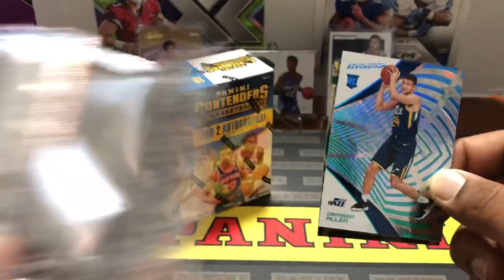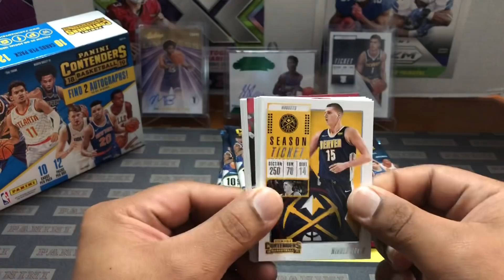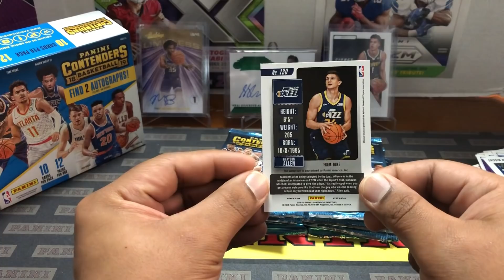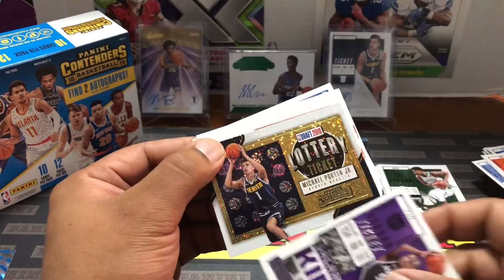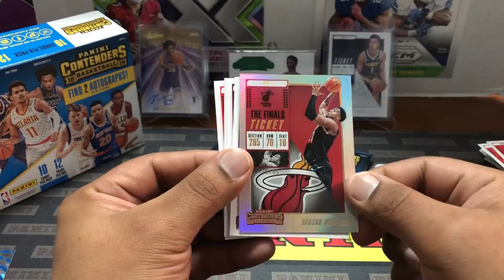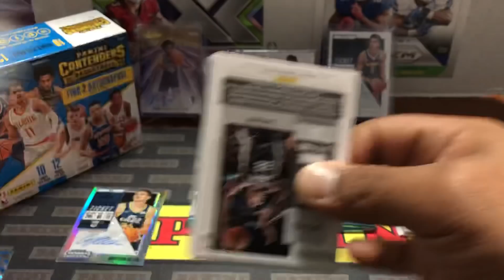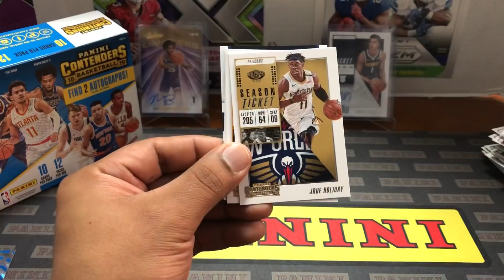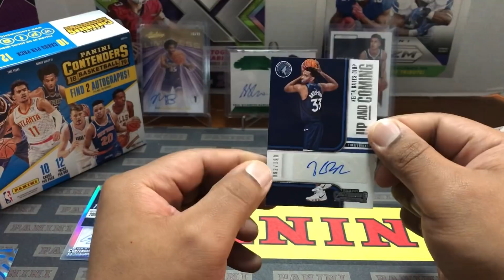2018 Contenders Basketball. Box #2